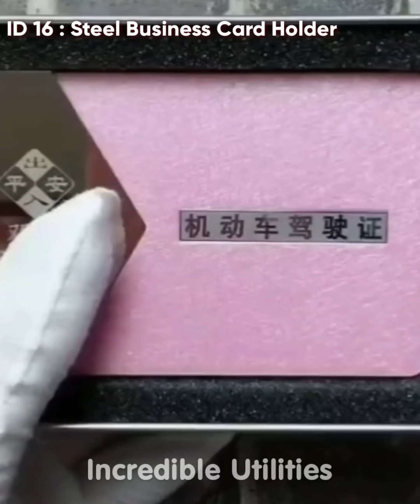Smart Utilities for every home #68 | Versatile Utensils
Links:
ID 1: Rack Drain Basket

** MORE LINKS WILL BE UPDATED SOON